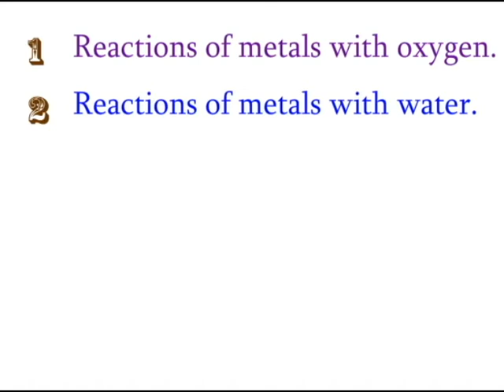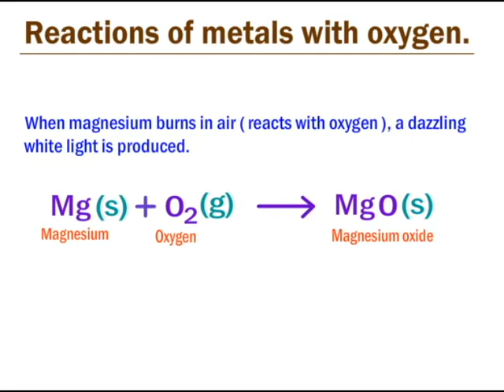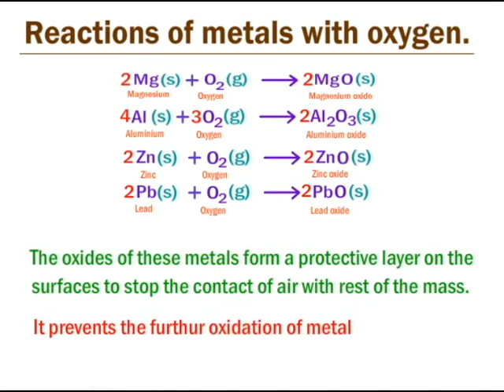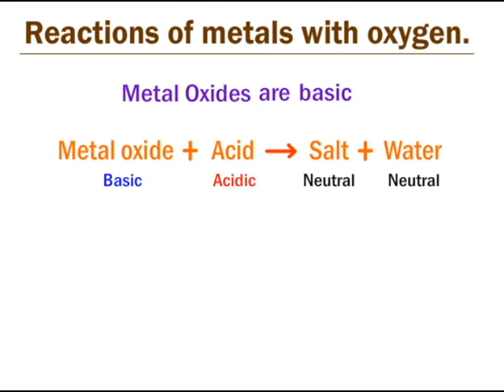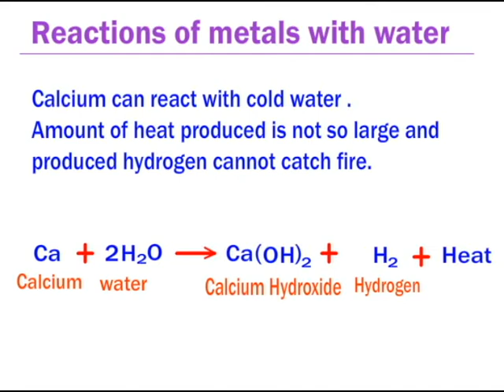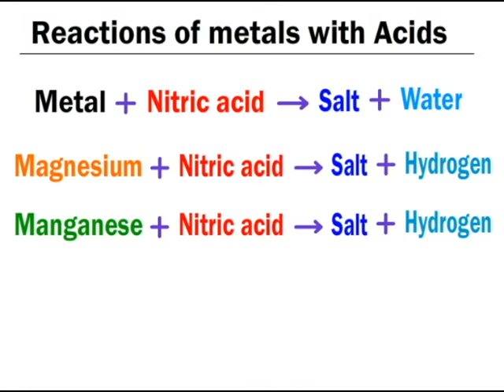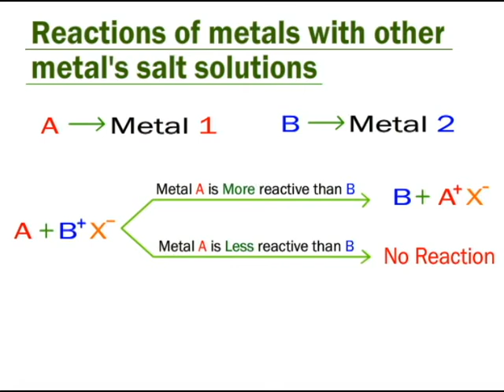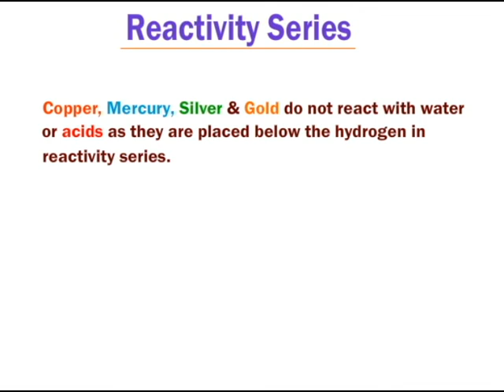Full Chapter: Metals & non-metals part-2 Chemical Properties of Metals Class 10 Science NCERT book